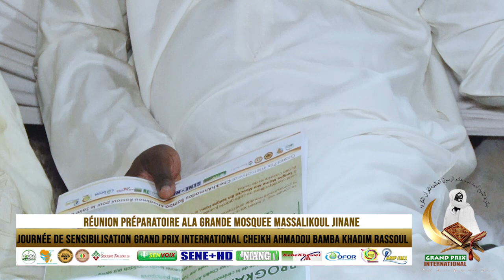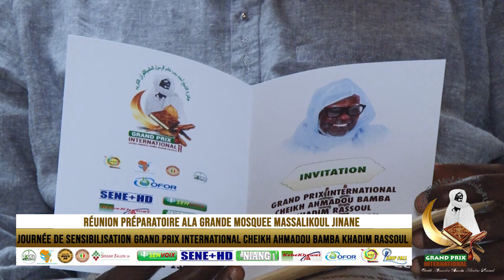Réunion préparatoire ALA Grande Mosquee Massalikoul jinane